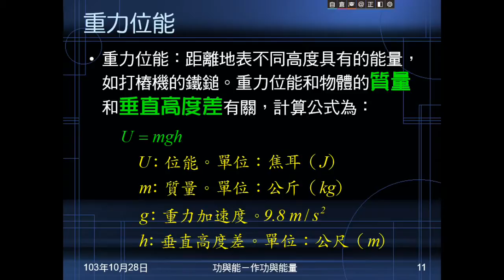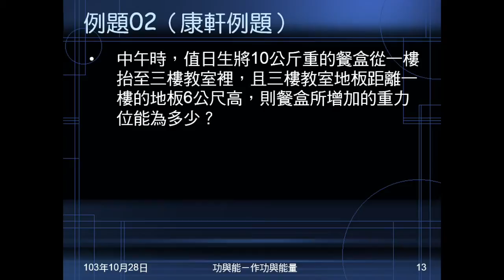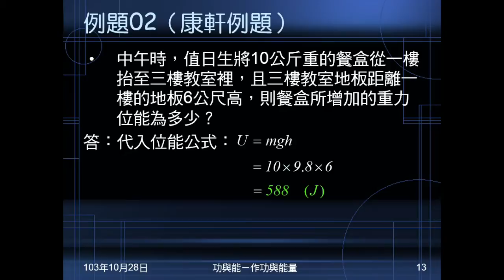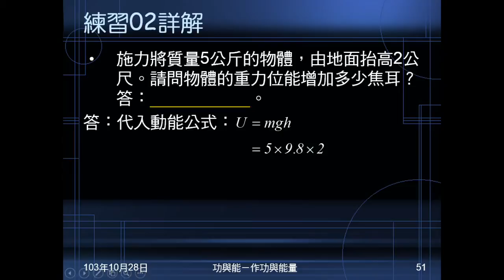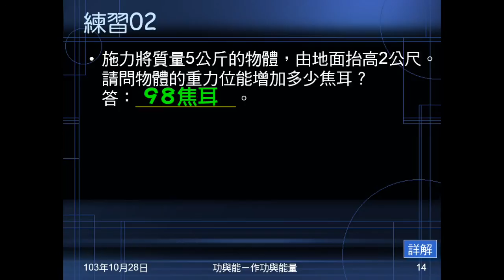103學年國三理化 功與能03：重力位能、例題02、練習02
介紹重力位能，說明位能沒有絕對零點。例題02、練習02都是最簡單，直接代公式求重力位能。